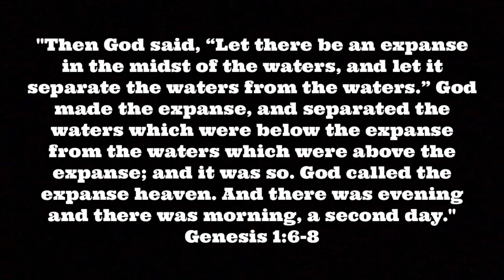This Old Van; Woodwork: Live On Facebook!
All Music Credits Are From IMovie.

Luis F
Rolling Earth-Ship